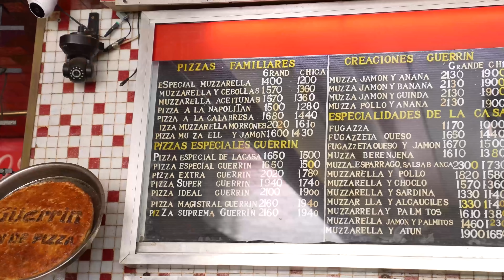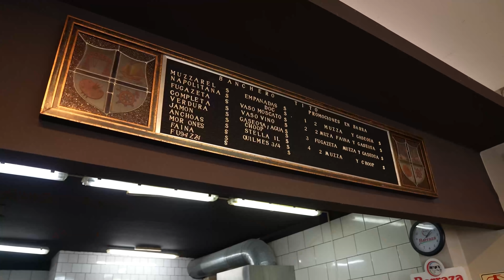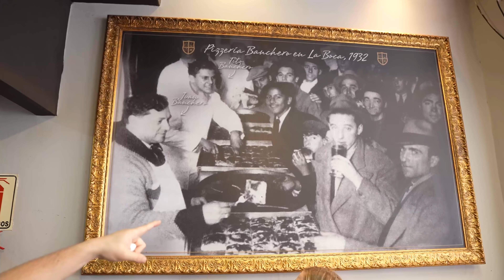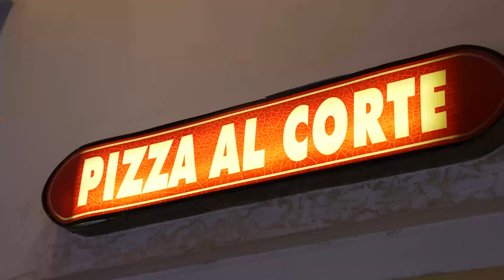LA PIZZA MÁS BARATA DE BUENOS AIRES 🔥 FT. @SNChallenge - 2022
🔥Aprende a hacer videos cómo los míos🔥
👇🏻CÓMO HACER UN VLOG PARA YOUTUBE👇🏻

MI LIBRO
CAMARA PRINCIPAL
CAMARA SECUNDARIA
MEMORIA SD
RING LED
TRIPODE
TRIPODE PEQUEÑO

Si llegaste a leer esto escribí: "Hola don Pepito"

merakio
merakio te ama
meraki
madrid
españa
LA PIZZA MAS BARATA
la mejor pizza de buenos aires
pizzerias porteñas
pizza
pizza argentina
buenos aires
pizzerias
pizzeria
guerrin
kentucky
como hacer pizza casera
sn challenge
sn challenge argentina
nury calvo
sebas y nury
sn challenge en argentina